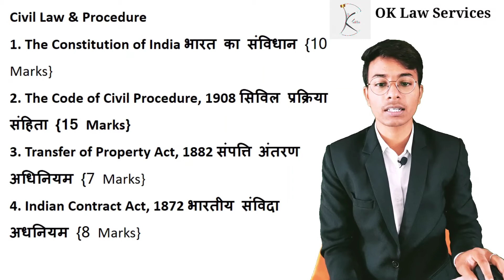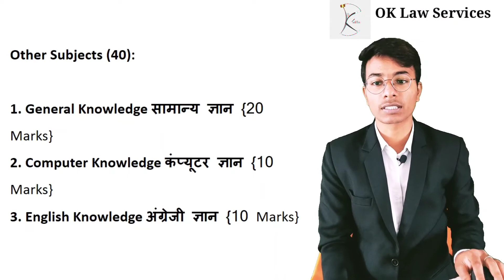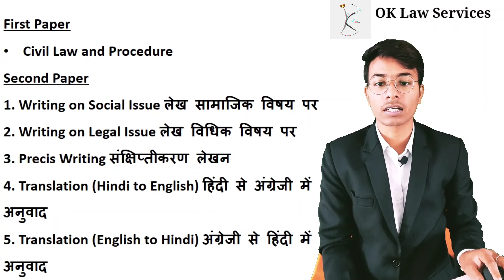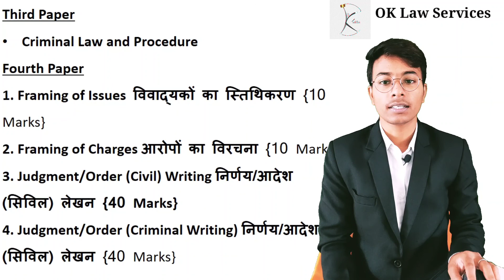MP Civil Judge Syllabus 2022